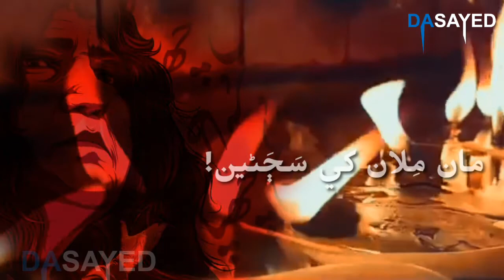Abida Parveen || Whatsapp status || Shah Latif Poetry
پيئي جن پرک، گنجي ڏونگر گام جـي،
واري سي ورق، لوچي لاھوتي ٿــــــيا!

Press Kayo Wadheek Status K liye